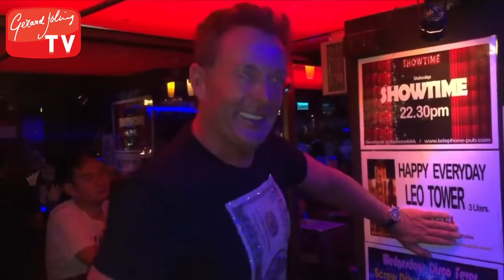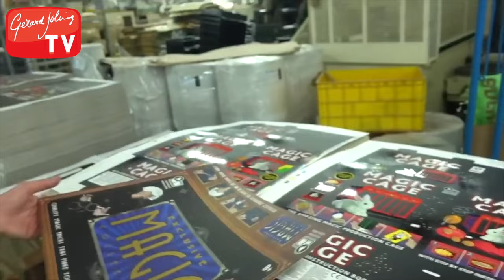VAKANTIE THAILAND 2019 (DEEL 1 & 2) - GERARD JOLING - VLOG #458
Hierbij deel 1 & 2 van mijn vakantie in Thailand.  Samen met mijn vrienden ga ik naar bekende bezienswaardigheden in Thailand. Het is super warm maar enorm gezellig.